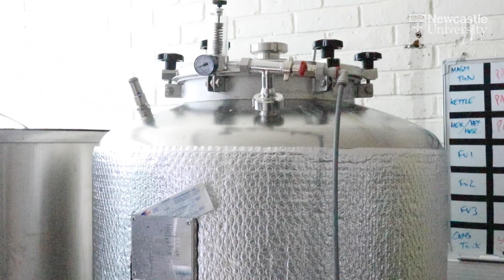STEM at Newcastle University – Meet us on campus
Visit Newcastle University and explore our STEM subjects with our academics and current students, find out how our world-class research and facilities can benefit you and discover what life is like in our beautiful and friendly city.